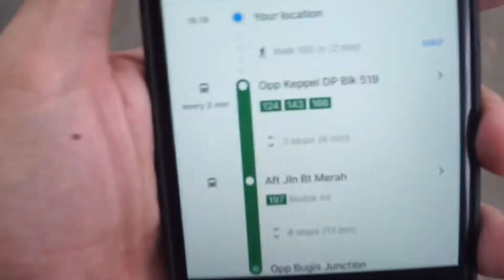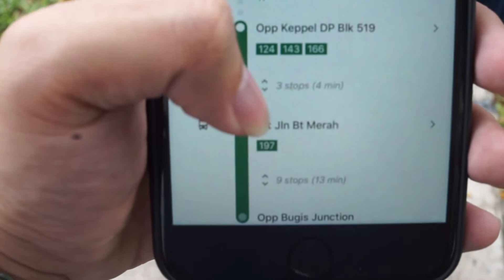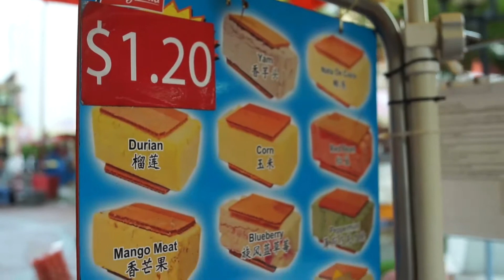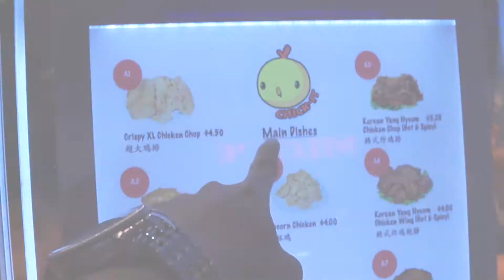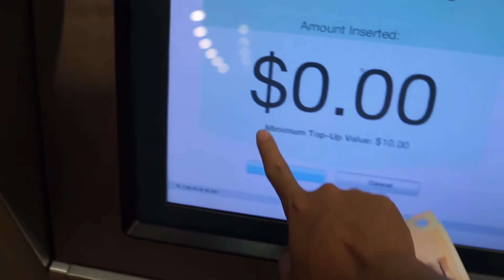3 Days Singapore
3 hari di singapore ! iseng vlog hehe

Steam ► ricokucing